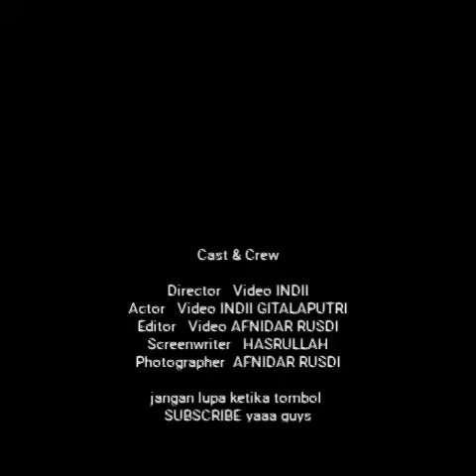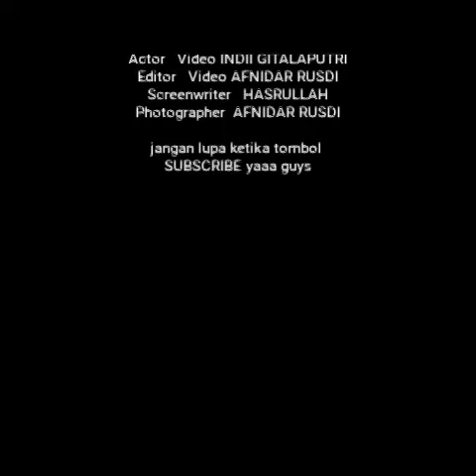Visit. Tidore guys___ jaga orng pun jodoh